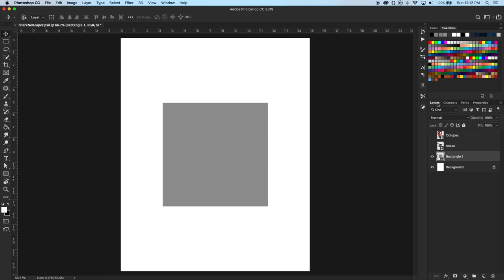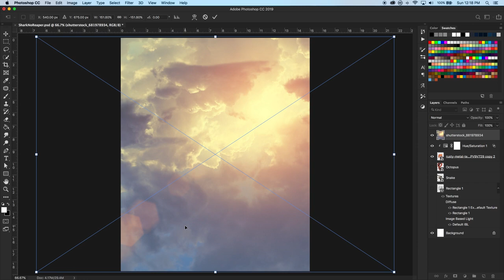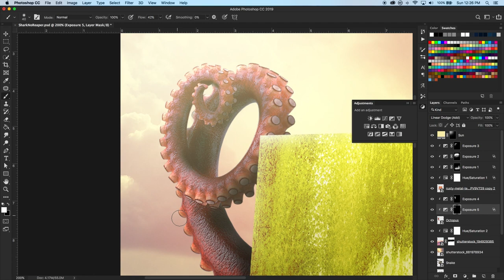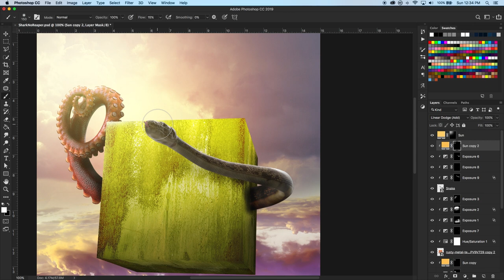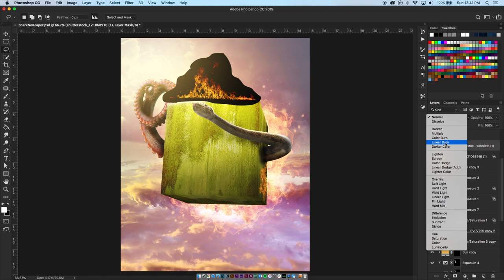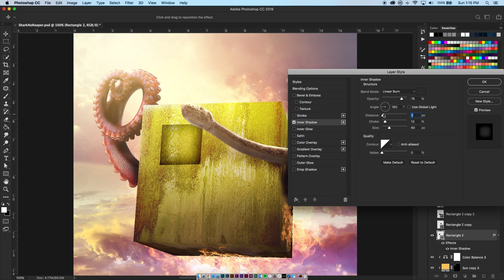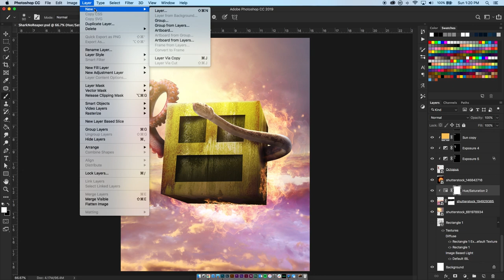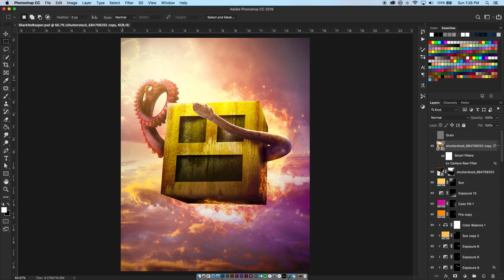Bringing My Kids Drawings To Life Using Photoshop! (Speed Art)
My first attempt at turning drawings my kids make into realistic art pieces in Photoshop. In this video I use my son's 'Sharknoreaper' as inspiration. I made a few creative choices but overall I stuck to his artistic road map.

As always: likes, subscriptions and helping spread the word is always appreciated.